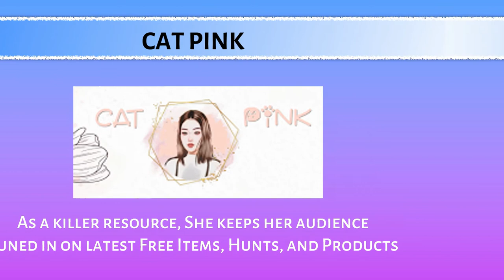Adventures In Second Life Trailer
Decor and Profiles by Tee